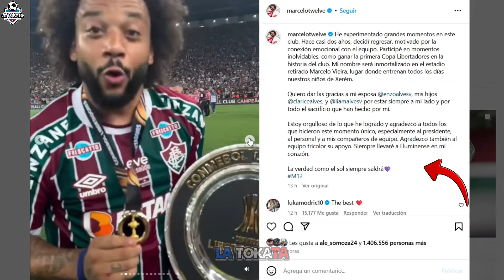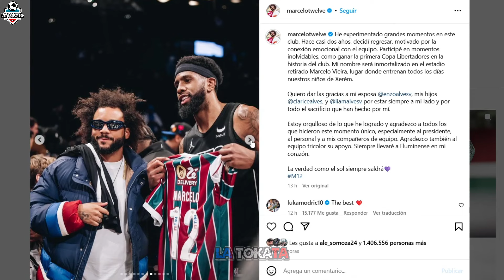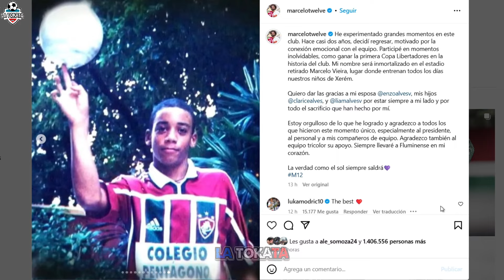"La Verdad Como El Sol, Siempre Saldrá" Marcelo Entre LAGRIMAS rompe su silencio Y Habló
La Tokata: TODO LO QUE QUIERAS SABER ACERCA DE TUS JUGADORES FAVORITOS.